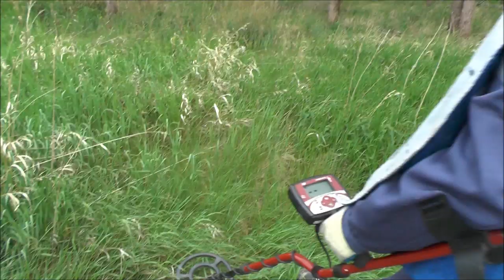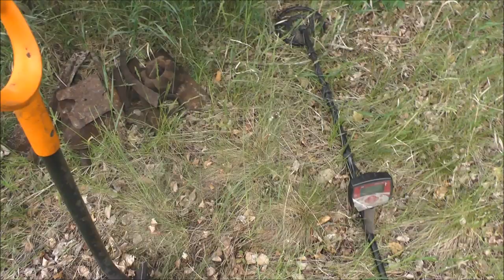Золото..клады..сокровища..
Никак, мне не даёт покоя одна история о спрятанном кладе. В очередной раз поехал на место той деревни . Просуществовала она с 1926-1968 год,если верить знаку установленному на месте деревни. Поле посеяно,там где обычно находились монетки,ходили в стороне. Монет так и не нашли,нашли не много железа. Железо ,тоже хорошо,особенно когда его много))) Кстати, идея создания канала возникла ,как раз,когда мы ехали в разведку на это место))